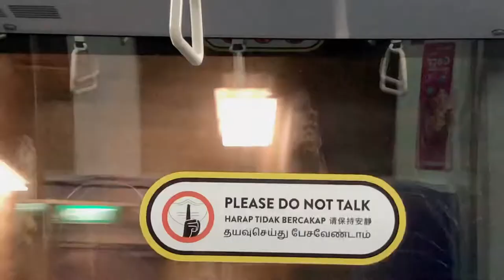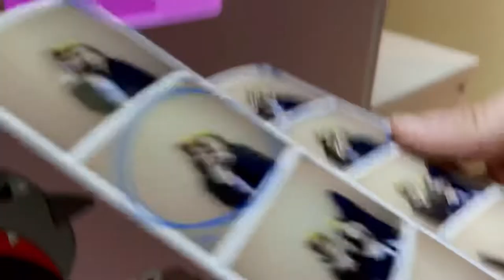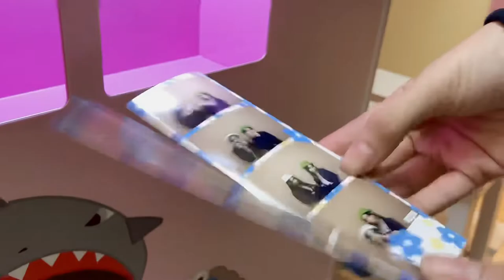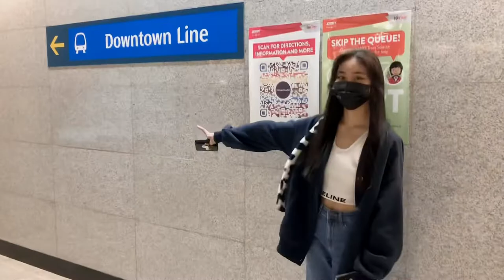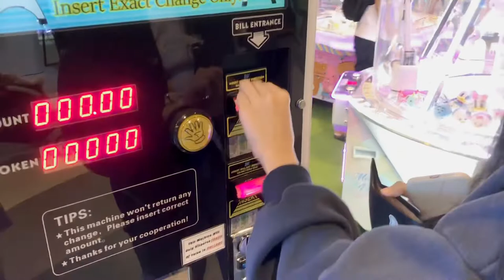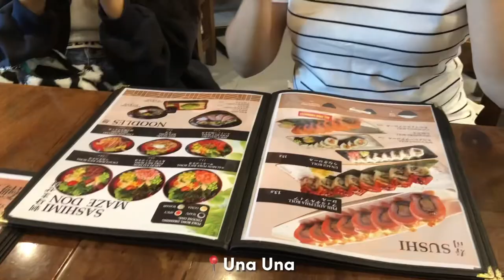vlog🍓🍰: sister date, Korean photobooth, arcade, bubble tea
❀ Socials ❀